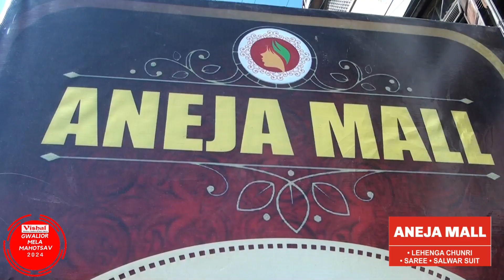Chunnari Chunnari.. | Gwalior Ki Beti Hamari Behen Simran Khan Ji Ka Dance Talent | Gwalior Mela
Chunnari Chunnari.. | Gwalior Ki Beti Hamari Behen Simran Khan Ji Ka Dance Talent | Gwalior Mela | Vishal Furniture Present Gwalior Mela Mahotsav | 2024 | Comedy King Vivek Sharma "Rencho" | DEN Media | NXT DIGITAL | GPTL Network | Facebook | Instagram | Youtube Channel